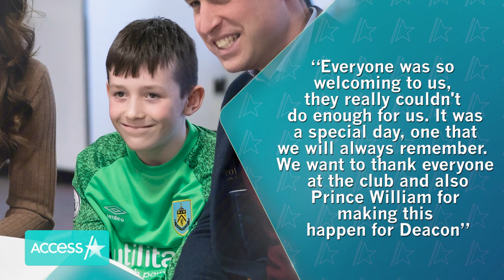Prince William Arranges Meeting with Nick Pope For Grieving Boy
Prince William is a man of his word. The royal and his wife Kate Middleton met with grieving 11-year-old boy Deacon Glover last month while visiting the charity Church on the Street in Burnley, U.K. last month. While chatting the royal asked Deacon, who was wearing a Nick Pope jersey at the time, if he would like to meet the soccer star. And now, the Duke of Cambridge has made good on his promise!